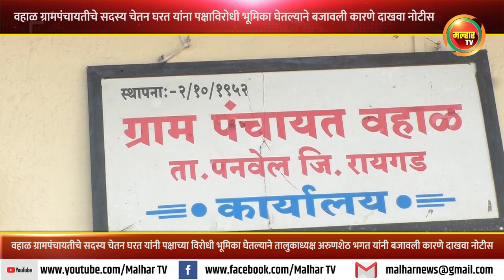वहाळ ग्रामपंचायतीचे सदस्य चेतन घरत यांना पक्षाविरोधी भूमिका घेतल्याने बजावली कारणे दाखवा नोटीस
तालुक्यातील वहाळ ग्रामपंचायतीचे सदस्य चेतन रामचंद्र घरत यांनी पक्षाच्या विरोधी भूमिका घेतल्याने त्यांना भारतीय जनता पक्षाचे पनवेल तालुका अध्यक्ष अरुणशेठ भगत यांनी मंगळवारी (दि. 17) कारणे दाखवा नोटीस बजावली आहे. पनवेल तालुक्यातील वळाळ ग्रामपंचायतीचे उपसरपंच  अमर म्हात्रे यांच्या विरोधात अविश्वासाचा ठराव घेण्यात आला होता. या ठरावावर ग्रामपंचायतीने सदस्य चेतन घरत यांनी स्वाक्षरी करून भाजपच्या विरोधात भूमिका घेतल्याने याबाबत तातडीने खुलासा करावा अशी नोटीस भाजप पनवेल तालुकाध्यक्ष अरुणशेठ भगत यांनी चेतन घरत यांना दिली आहे.